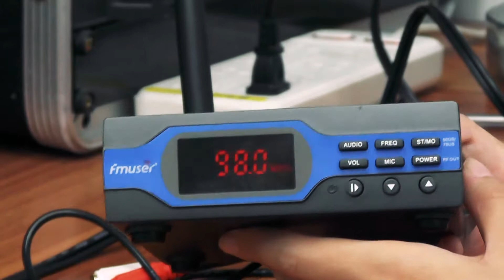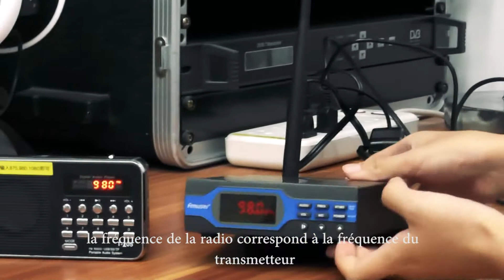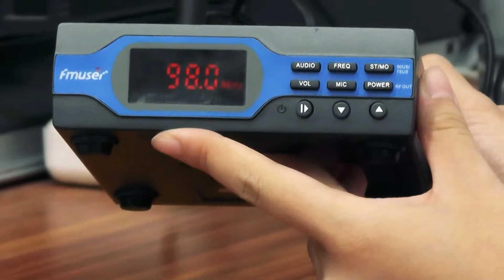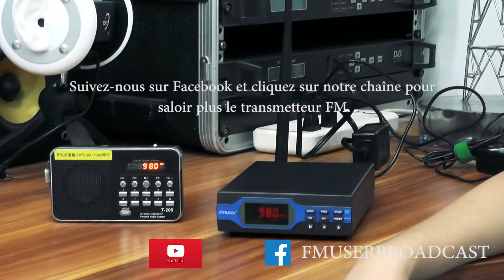how to use fu-X01AK fu-X01CK 1watt fm transmitter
My Aliexpress Store